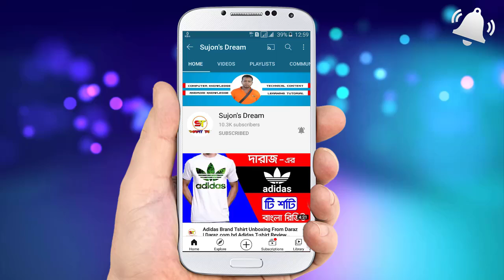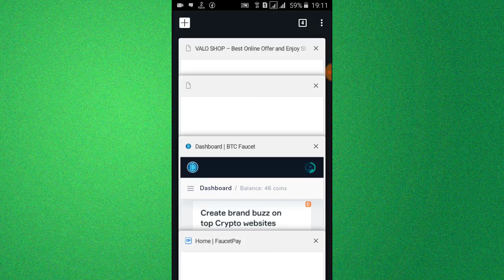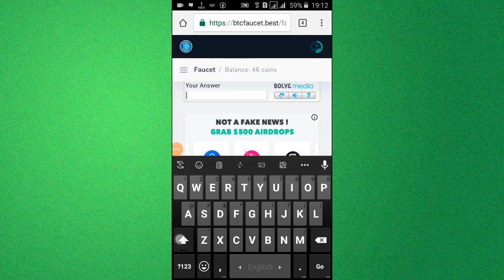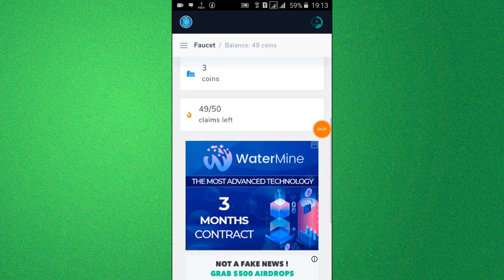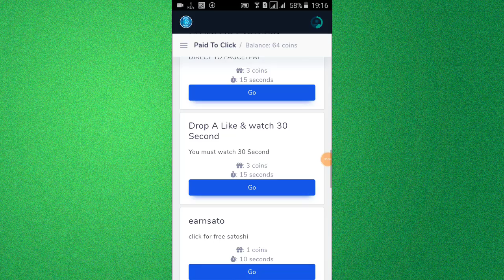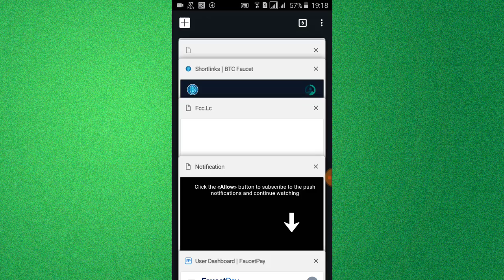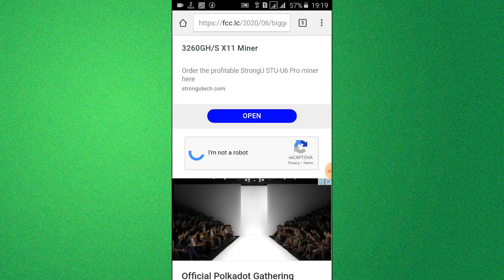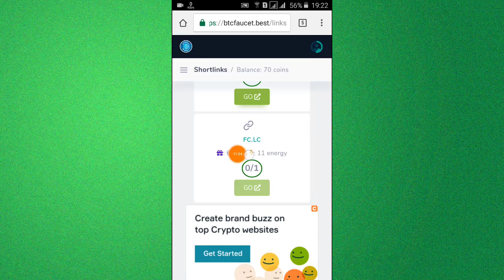Earn daily 500 Satoshi | Daily instant Withdraw proof | How to earn Money Btcfaucet Unlitmited Earn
Hello Guys. How Are You?  I hope You Well. In this Video I make for Online Earning Money income. Today I will Explain How To Earn Bitcoin Satoshi Free. No Need Any investment. So let's Watch that video Full. Earn Free Bitcoin By View Advertisement.
This Site is 100% Real Site and I got Another Payment On it. 100% Payment proof site.

কিভাবে কাজ করবেন দেখুন..

FaucetPay একাউন্ট করার টিওটোরিয়াল ...

Claim code SignUpBonus and get 100 FREE BITS.Earn FREE Satoshi every 60 minutes.Earn up to 20% from your referrals claims. Receive BTC into your FaucetPay  KSWallet or Bitcoin Wallet.No limits on earning amounts or referrals. PTC Ads  Shortlinks  Offerwalls  CPU Mining and more. 100% Provably Fair Investment Game.
Earn up to 5 000 FREE Satoshi every 60 minutes! Minimum withdraw btc satoshi get-bitcoin withdrawal  bitcoin earning site of 2020. What the Topic I clear thats Video:  best bitcoin earning site. top site for earnin instant withdraw
 unlimited free satoshi earn free satoshi earn instant satoshi how to earn satoshi
 how to run random satoshi সহজ অনলাইন আয় আনলিমিটেড বিটকয়েন আয়
 বিটকয়েন আয় 2020 বিটকয়েন আয়ের সেরা সাইট 2020 সহজেই satoshi earn
 how to make money onlinehow to make money at home make money online make money make money bangla make money bangladesh bangla tutorial getbitcoin withdrawal satoshi earning sites I will try Everyday share Real Earning website without invest and reffer make money online in Bangladesh

Hello bbondhura apnara jodi Online Earn money korte can tahole videobti dekhun. Can u make money online or earn with internet its totalli free. It this video i will show you how to earn.